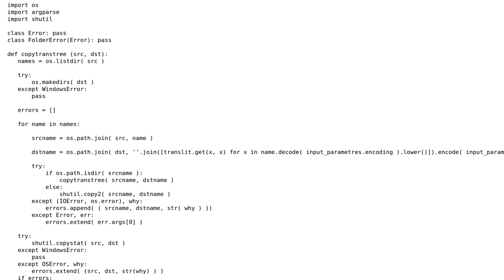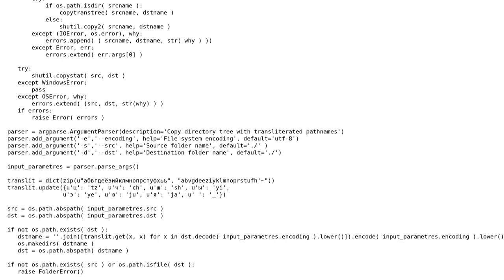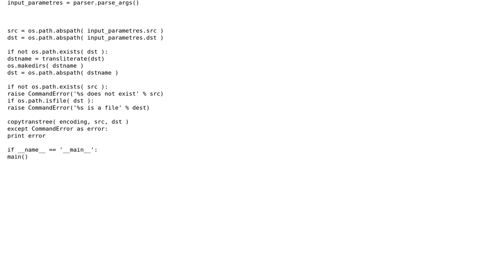Code Review: Web-uploading of Cyrillic-named images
With thanks & praise to God, and with thanks to the many people who have made this project possible! | Content (except music & images) licensed under CC BY-SA | Music | Images & others | With thanks to user Winston Ewert user user3777 user 200_success and the Stack Exchange Network Trademarks are property of their respective owners. You are responsible for your own actions.